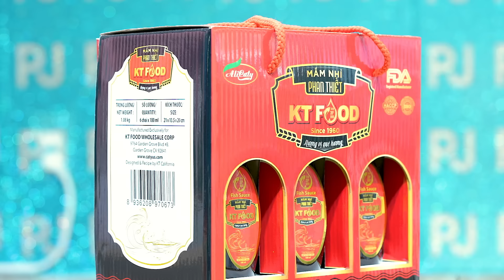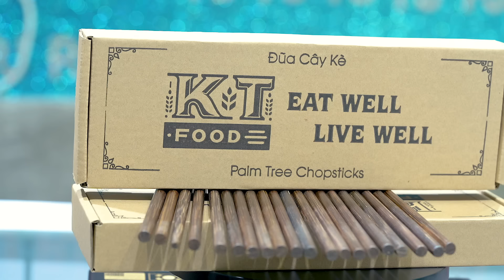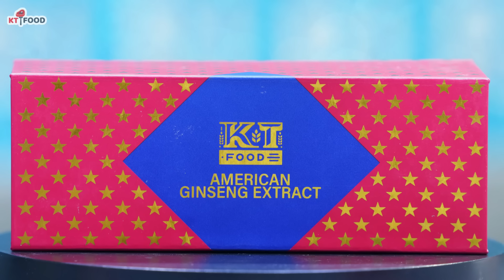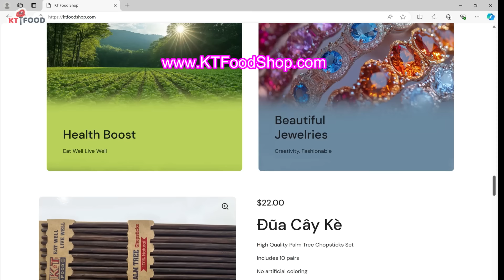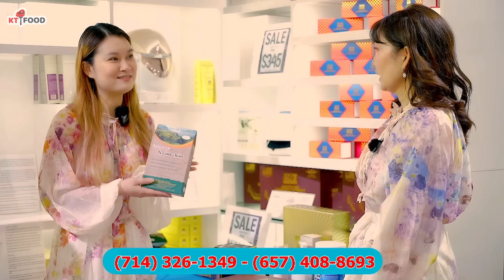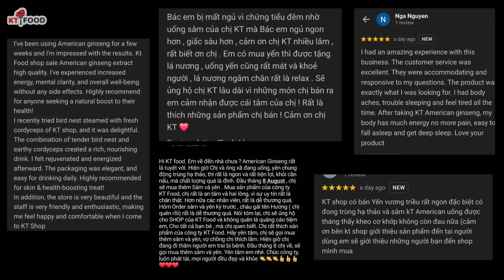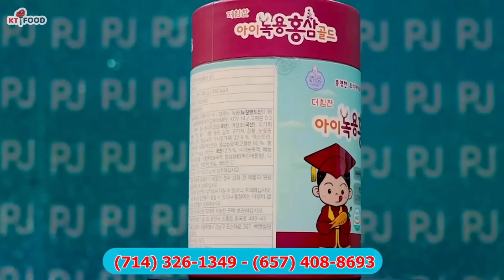Sale Lớn Cho Ngày Lễ Labor Day - Tất Cả Mặt Hàng Đều Giảm Giá, Free Ship Promotion | KT Food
Cheers!